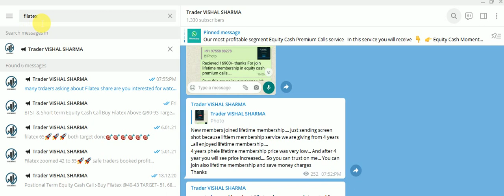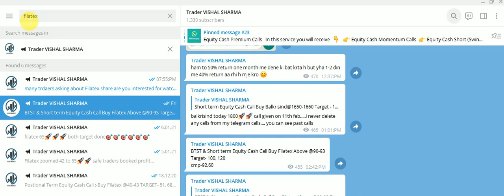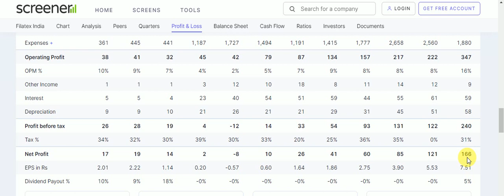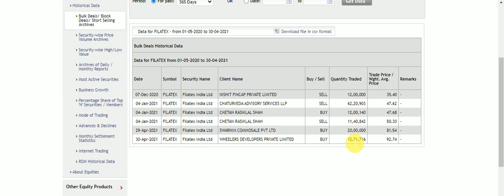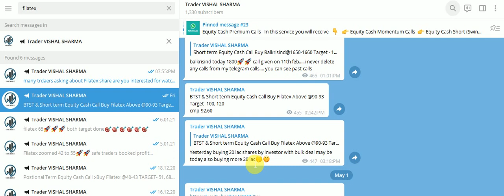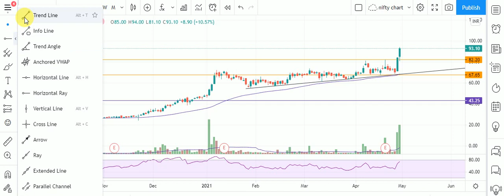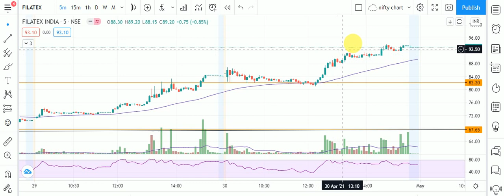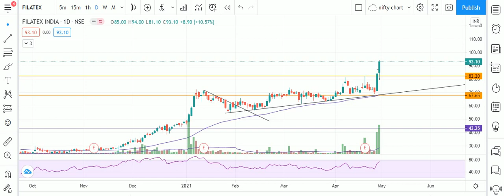2021 के लिए धमाकेदार Share by Trader Vishal Sharma 🔥🔥 Filatex Share Analysis-Short Term Stock to Buy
(Trader Vishal Sharma)

filatex share news,filatex share price,filatex share analysis,breakout stocks for tomorrow,breakout stocks,short term stocks to buy now,trader vishal sharma,stock market,stock market for beginners,stock market live,stock market basics for beginners,share market latest news ,share market latest news penny stocks 2021 india,multibagger stocks